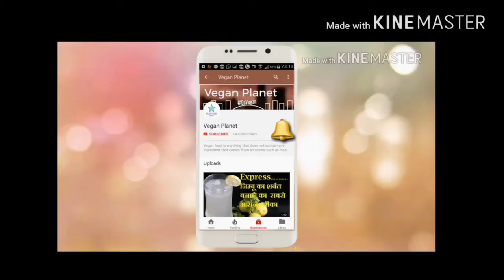Super DETOX Green Cleansing Smoothie| Powerful drink for weight loss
A smoothie is a thick beverage made from blended raw fruit or vegetables with other ingredients such as water, ice, or sweeteners.
Here we made it by green vegetable spinach, mint leaves, banana, ginger, lemon and green coconut pulp.
It is very easy to make Super DETOX Green Cleansing Smoothie.
Just try and share your experience with us.